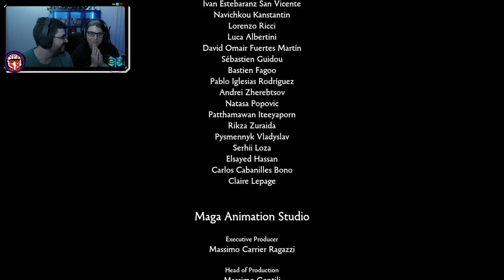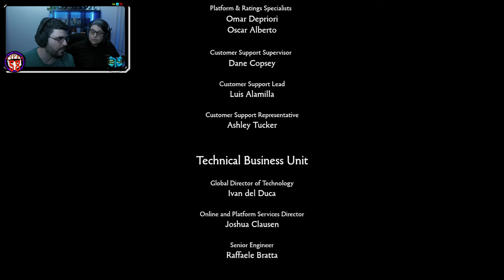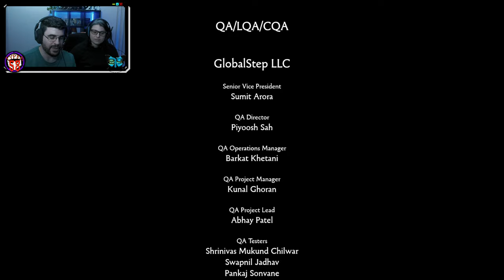Brothers: A Tale Of Two Sons Remake | Parte 2 Final | en Español | con Themis24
La historia de dos hermanos en un épico viaje lleno de descubrimientos, pérdidas, aventura y misterio, reconstruido con la última generación de gráficos, rendimiento y jugabilidad. Juega por tu cuenta o con un amigo. Este es un viaje que nunca olvidarás.

(Este apartado de donaciones es íntegramente para aportar tu granito de arena en ayudar a mejorar la calidad del canal y variedad en videojuegos, que nadie se espante, que esto es solo para al que le nazca hacerlo).

Plataforma en la que lo juego: Pc
Controles: Mando Xbox360 y Mando XboxOne
Grabado o Emitido Mediante: Streamlabs OBS

Titulo Original: Brothers: A Tale Of Two Sons Remake
Género: Aventura, Cooperativo
Año: 2024
Desarrollado: Avantgarden SRL
Distribuido: 505 Games

*El entretenimiento es la principal base de este canal, jugando videojuegos tengo diversión que aumenta por 10 si se os contagia a vosotros.

 Si por cualquier motivo no te sientes a gusto en este canal o no te gusta su contenido, simplemente no te suscribas o directamente no veas mis vídeos, yo no obligo a nadie a ver mi contenido y mucho menos pretendo que sea del agrado de todos.

*Torre               - NOX Hummer ZX USB 3.0
*Fuente            - Mars Gaming MPB850 850W 80 Plus Bronze
*Placa              - Gigabyte Z390 UD
*Refrig. Proc.   - Cooler Master Hyper 212 RGB Black Edition
*Proc.               - Intel Core i7-9700 3 GHz
*Ram                - Kingston HyperX Fury Black DDR4 3200Mhz 16GB 2x8GB
*Gráfica           - ASUS Dual GeForce RTX 3060 Ti OC Edition 8GB GDDR6X
*SO                   - Windows 10 Home 64Bits
*Memoria        - SanDisk SSD Plus 480GB SATA III
                            Seagate BarraCuda 3.5" 2TB SATA 3
*Micrófono      - Blue Yeti USB (azul)
*Teclado          - Corsair K55 RGB PRO
*Ratón              - Logitech G G102 LightSync
*Auriculares    - Logitech G433
*Capturadora      - Elgato HD60 X
*Monitor          - Koorui Ultragear 27" 144hz 2560x1440 (QHD)
*2ª Pantalla    - BenQ GW2480E 23.8" LED IPS FullHD